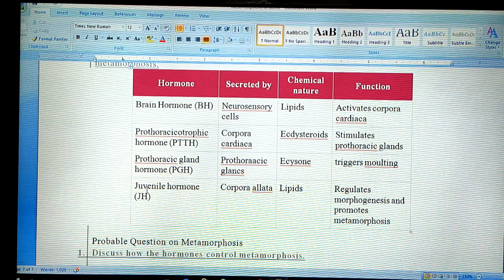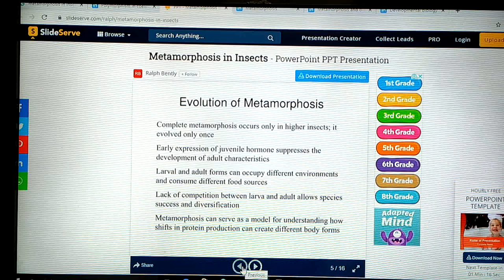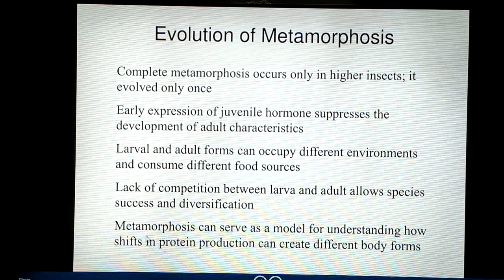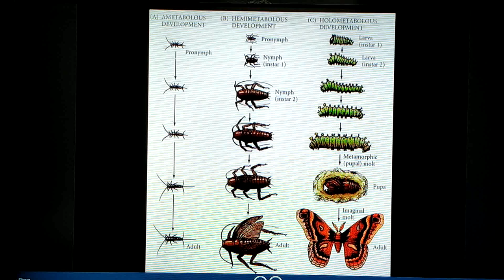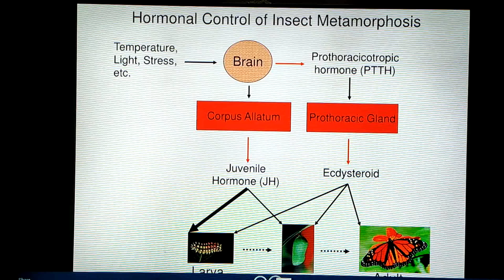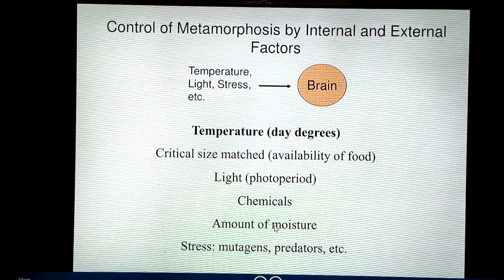Metamorphosis in insects_Part 03